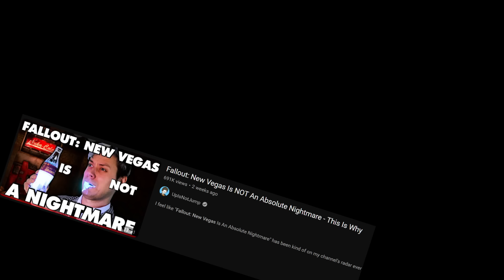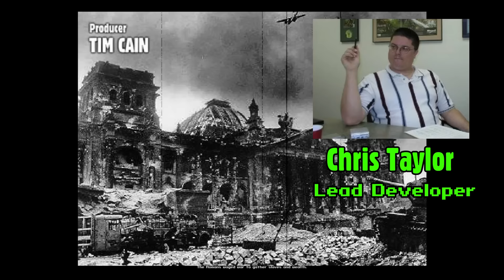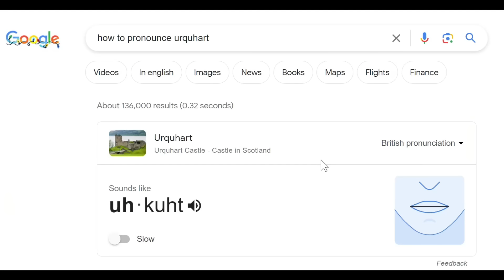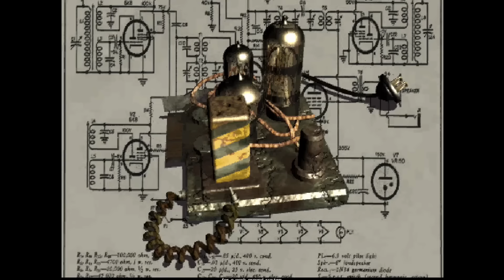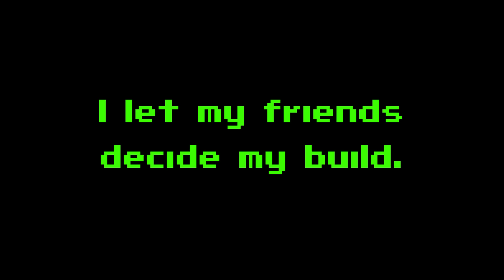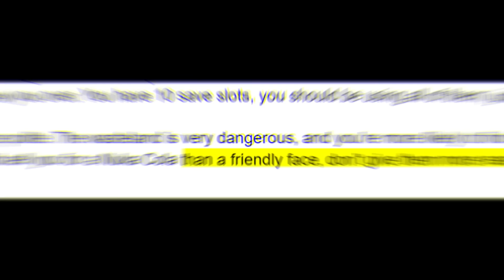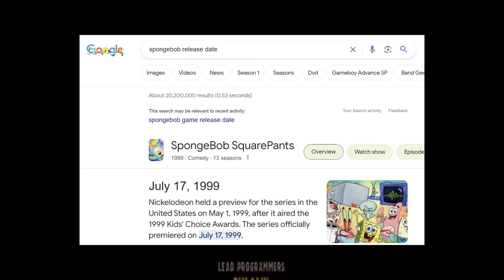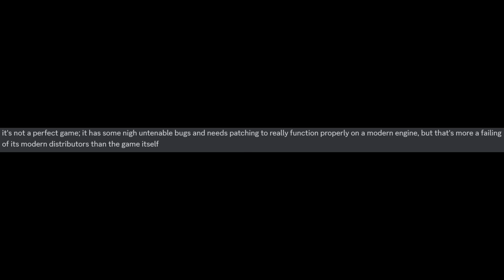Fallout: A Post Nuclear Retrospective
Welcome to the Fallout Retrospective, the first of many videos looking back at the series of Fallout. Today we'll be starting with Fallout: A Post Nuclear Role Playing Game so sit back, relax and enjoy!

Special thanks to the Fallout Wiki, Interplay, Tim Cain and my friends who helped made this possible, you guys rock!

Intro (00:00)
First Impressions/Backstory (04:13)
Gameplay (06:35)
Story (11:28)
Random Encounters (14:17)
Story (14:37)
Special Encounters (18:57)
Story (20:50)
Presentation (38:51)
Ranking (41:27)
Outro (42:15)